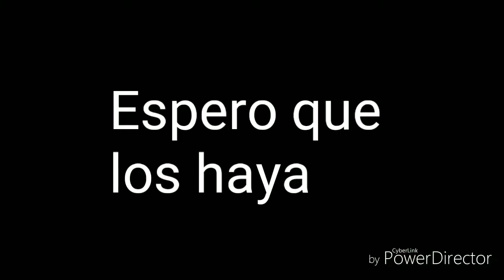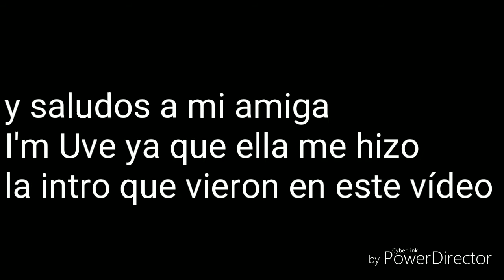SERIES | ANTES Y DESPUÉS | Seiya PB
Video resubido , aquí un nuevo sketch y esas cosas , disfrútenlo